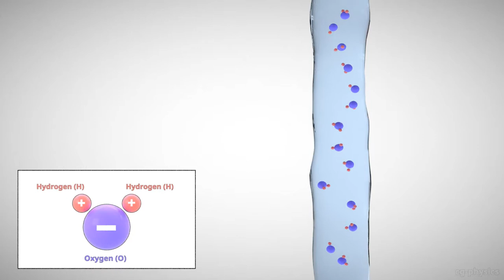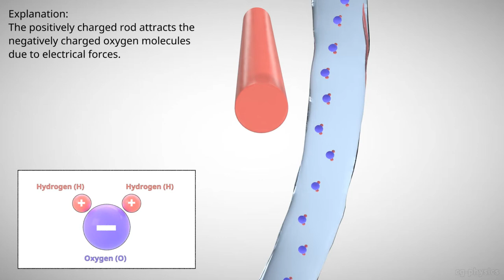Electrostatic influence explained